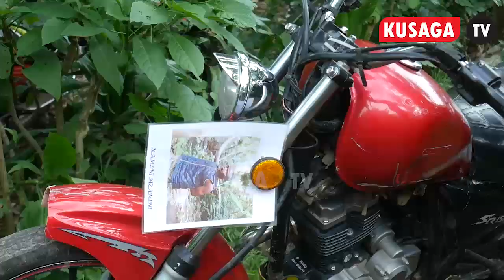ANGALIA MJUKUU ALIVYOZIKWA KWA MIKONO NA MIGUU VITUKO MSIBANI